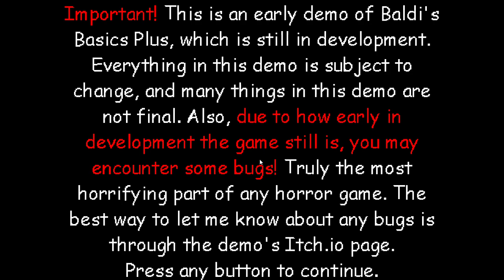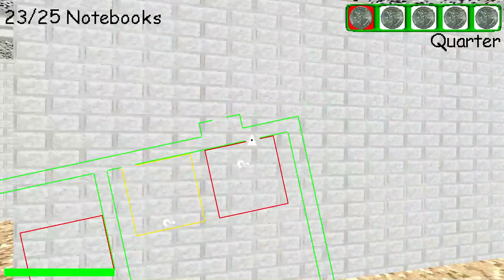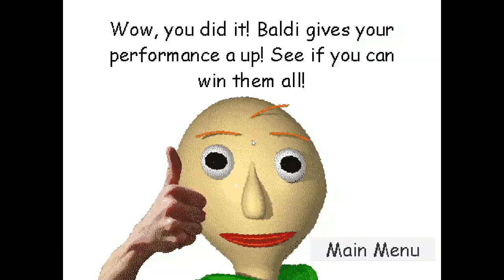Baldi's Basics Challenges Demo Without Baldi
BTW rapparep lol made this mod